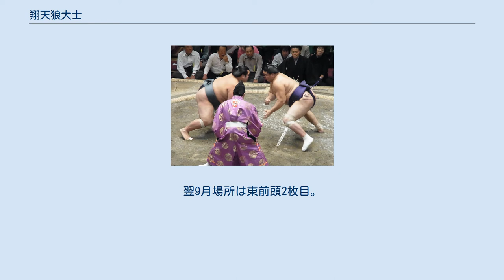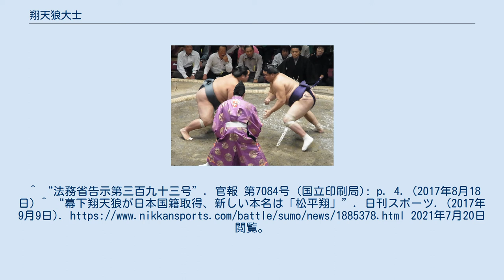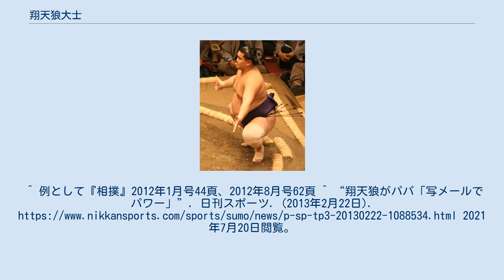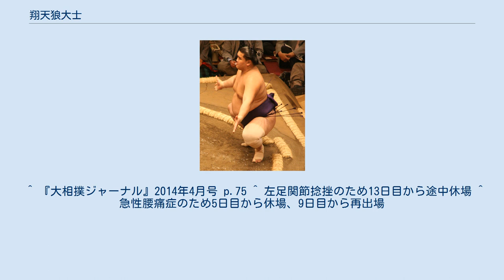翔天狼大士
翔天狼 大士（しょうてんろう たいし、1982年1月31日 - ）は、モンゴル国ホブド県出身で、武蔵川部屋（引退時は藤島部屋）に所属した元大相撲力士。
本名は松平 翔（まつだいら しょう）、モンゴル名（帰化前）はダグダンドルジーン・ニャムスレン（モンゴル語キリル文字表記：Дагдандоржийн Нямсүрэн、ラテン文字転写：Dagdandorjiin Nyamsuren）、愛称はニャムカ。
生まれ育ったのはウランバートル市だが、2009年10月以降はホブド県を出身地としている。
身長189cm、体重160kg、血液型はO型、星座は水瓶座。
得意手は突き、押し、右四つ、寄り。
趣味はインターネット、旅行。
現在は年寄・北陣。
 ウランバートル市内で猛虎浪と同じ団地の住人だったが、お互い面識は無かったという。
母国モンゴルのスポーツ祭典「ナーダム」のモンゴル相撲でジュニア優勝、廻しを締めた経験もないままぶっつけ本番で挑んだ世界相撲選手権大会の無差別級で3位というタイトルを持ち、現地の新聞記者に紹介された縁で2001年（平成13年）3月武蔵川部屋に入門し初土俵を踏む。
同期の力士には横綱白鵬がいる。
 幕下までは順調に出世したが、2003年1月場所前に左膝前十字靭帯断裂の怪我を負い、これが後々まで影響。
2004年7月場所は部屋で麻疹が流行した影響で7戦全敗し三段目に陥落するなど足踏みし、長く幕下中位から上位に低迷した。
初の幕下上位の場所で大敗した次の場所から四股名を武蔵龍から自分で考えた翔天狼に改名。
2008年（平成20年）9月場所では幕下筆頭で4勝3敗と勝ち越して、十両昇進を決めた。
初土俵から所要46場所での十両昇進は外国出身力士では当時3番目のスロー昇進であり、この時白鵬は既に横綱で、優勝回数8回を数えていた。
 新十両で迎えた2008年（平成20年）11月場所では44年ぶりとなる初日からの9連勝を達成し、1953年1月場所成山が記録した新十両の初日からの連勝記録に55年ぶりに並んだが、10日目に岩木山に掬い投げで敗れ、新記録はならなかった。
しかしながらこの場所は12勝3敗で初の十両優勝を勝ち取った。
新十両優勝は2008年1月場所の栃ノ心以来。
東十両筆頭で迎えた翌2009年（平成21年）1月場所でも11勝4敗の好成績で十両優勝。
優勝決定戦では、同じモンゴル出身の白馬を極め出しで破った。
翌3月場所では入幕した。
新十両からの2場所連続十両優勝は同部屋の雅山以来で、史上8人目である。
所要48場所での新入幕は、外国出身力士では戦闘竜の72場所、白馬の50場所に次ぐ、当時3番目のスロー記録であった。
しかし新入幕の3月場所では、14日目の豊真将戦で髷掴みによる反則負けを取られたこともあって、7勝8敗の負け越しを喫する。
 2009年（平成21年）7月場所を東前頭10枚目で迎え、初日から好調で14日目終了時点で10勝4敗。
勝てば敢闘賞受賞の一番で黒海を下して11勝4敗、敢闘賞受賞を決めた。
翌9月場所は東前頭2枚目。
初日から5連敗の後6日目に横綱白鵬と初対戦し引き落としで勝利を上げ初金星を手にしたものの、この場所はわずか2勝に終ってしまった。
だが、この金星が高く評価され（この年の白鵬は本割で年間86勝4敗という朝青龍の84勝6敗を上回る驚異的な新記録を達成したが、関脇以下の力士で白鵬から勝利を挙げたのは翔天狼ただ1人であった。）年末には財団法人日本プロスポーツ協会による「2009年日本プロスポーツ大賞新人賞」を福岡ソフトバンクホークスの攝津正らと共に受賞した。
 2010年（平成22年）1月場所では奮起が期待されたが3勝12敗と大きく負け越し、あえなく十両に陥落してしまった。
7月場所で再入幕を果たしたが5勝10敗と負け越し、翌9月場所は十両へ陥落した。
 2011年（平成23年）11月場所は虫垂炎と腹膜炎の影響で入院したため休場し翌1月場所は2010年（平成22年）9月場所以来となる十両に陥落した。
 2012年（平成24年）1月場所は十両で8勝7敗で勝ち越し東十両5枚目の地位にもかかわらず翌3月場所の再入幕を果たした（東十両5枚目で8勝7敗での入幕は極めて異例である）。
翌3月場所は幕尻ながらも10日目まで9勝1敗と好調で、一時は優勝争いに加わっ...